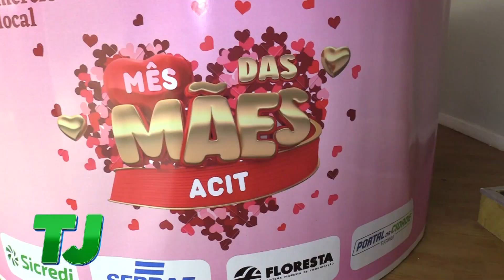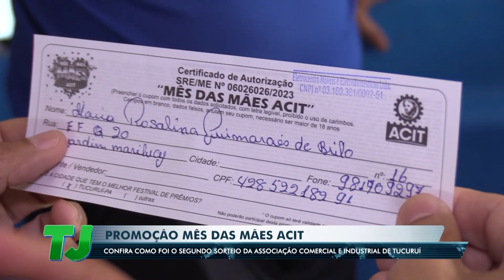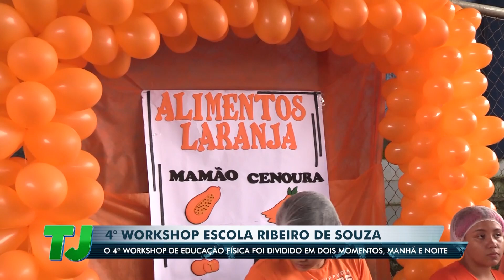TJ Regional - Edição da Noite 16/05/2023)